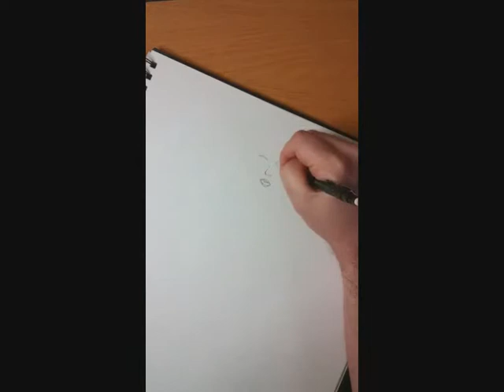speed art - Sarah Kerrigan, the queen of blades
another speed drawing done by me. sarah kerrigan, the queen of blades =)